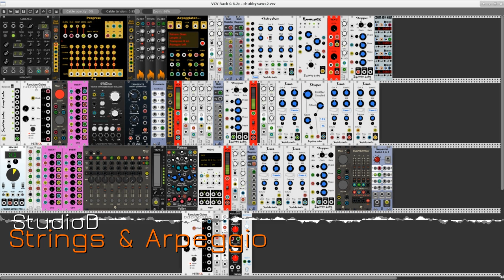Strings & Arpeggio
A demonstration patch for the Squinky Labs Saws and Chebyshev modules, with bass from the excellent Woldemar VCO from Patrick Lindenberg.

Three instances of Saws provide the strings accompaniment pad generated by John Hoar's Progress chord sequencer while two other instances also process the output from the Progress module as melodic source material.

The lone Chebyshev module is responsible for the arpeggio instrument. It receives its source material from the Arpeggiator (also from James Hoar's Amalgamated Harmonics collection) by way of two Shift Register modules.

The bass part is generated exclusively for a carefully tuned Woldemar VCO and its support modules by a machine built from a Random Gates module, a red noise generator, a sample & hold unit, an atenuverter, and a pitch quantizer. Woldemar's output is processed by a Vult Tangents filter and a Squinky Labs Chopper tremolo before heading into the main mix.

All the Squinky Labs sound sources are heavily treated by other Squinky modules, including the Shaper waveshaper, the Chopper tremolo, and the Formants filter. The single Gray Code generator modulates the linear FM input of the Chebyshev module.

Many thanks to the creators of the following plugins: Impromptu Modular, SynthKit, Amalgamated Harmonics, Bogaudio, ML Modules, Fundamental, NYSTHI, AS, Frozen Wasteland, Valley Audio, Befaco, hetrickCV, Squinky Labs, Lindenberg Research, Vult, and the JW Modules. Thanks of course as well to Andrew Belt for the ever-amazing VCV Rack.

Due to patch performance limitations I recorded the strings and bass parts first then recorded the arpeggio part to a separate file. The original recordings were made with ecasound, with minor edits in mhWaveEdit. The final mix presented here was made with a beta version of Ardour6 built from git sources.